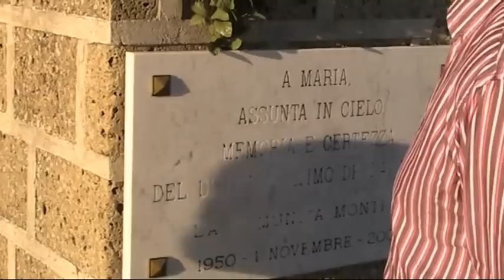TAGLIATE LE MANI DELLA STATUA DELLA MADONNA a MONTE DI PROCIDA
LA STATUA DELLA MADONNA  a MONTE DI PROCIDA VANDALIZZATA
al BELVEDERE la statua della MADONNA ASSUNTA
con EMIDIO COPPOLa e PAOLO COLANDREA video di PACOSMART